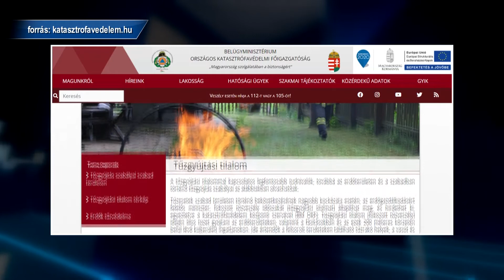Krónika: Hatályba lépett az országos tűzgyújtási tilalom (2022.03.23.)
A Magyarországon keletkező erdőtüzek 99%-át emberi mulasztás okozza. Ebből kifolyólag a NÉBIH és a Katasztrófavédelem szakemberei fokozott óvatosságra intik a lakosságot. Mindemellett a napos, csapadékhiányos időjárásnak köszönhetően március 10-én hatálya lépett az egész országra kiterjedő tűzgyújtási tilalom.